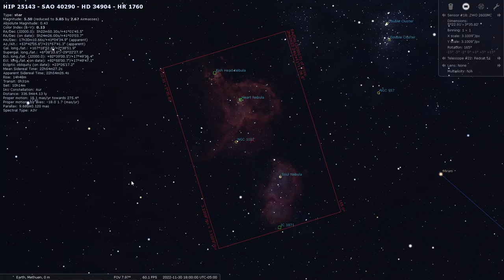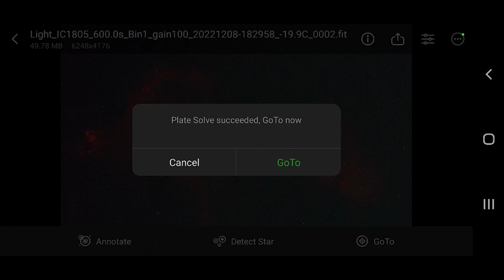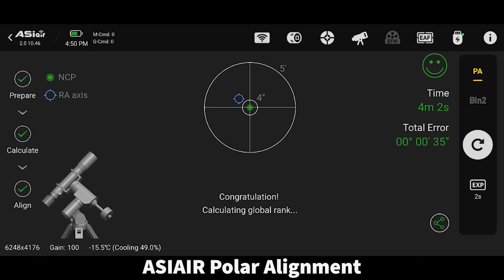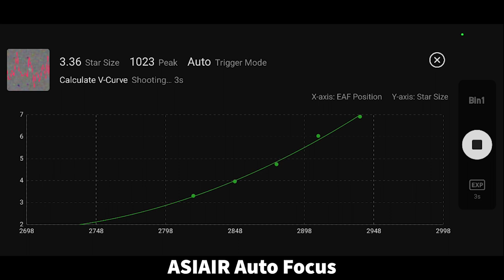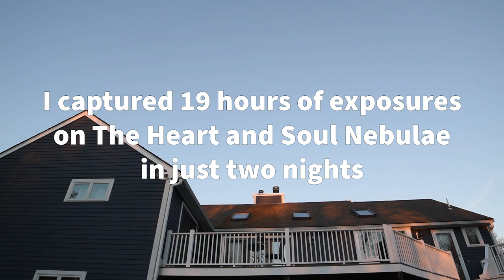Photographing The HEART AND SOUL NEBULAE With The ASIAIR Plus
In this video, I'm going to show you how I photographed the Heart and Soul Nebulae with my new ASIAIR Plus!

The Heart and Soul Nebulae are two of the most beautiful objects in the night sky, and with the help of the new ASIAIR Plus, we will capture their beauty in stunning detail. Join me as we image these incredible nebulae and begin a new era in our astrophotography journey.